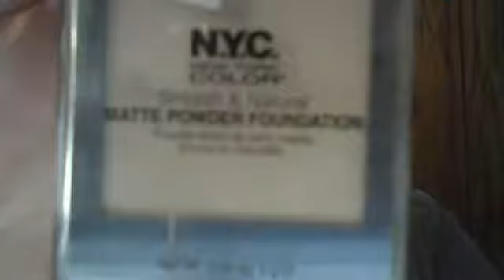November Favorites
DrugStoreeJunkiee123's webcam video December 04, 2010, 08:47 AM